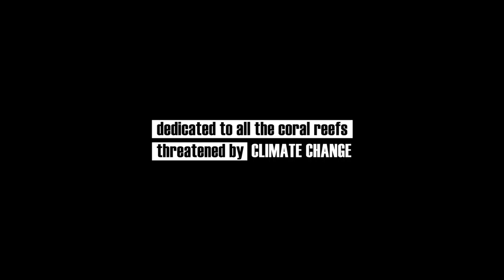WEATHER – a Coral Nightmare (Coral Fluorescence)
“WEATHER – a Coral Nightmare”- is a very special project to us. As this year will be one of the hardest years for coral reefs around the globe, due to climate Change, Global Warming and all the other environmental issues. We want to capture it in all its beauty before it is too late. Of course we hope and do our best to preserve this magnificent ecosystem. So we team up with different organisations, such as and help them out with underwater filmmaking and animations.

2014 we fell in love with “fluo-diving” on Koh Tao in Thailand and ever since it is like a drug to us. As soon as the sun sets we just want to get in the water with blue lights and watch this magnificent fluorescent world. In January 2016 on Curaçao (we now call it Fluraçao) we lit up SnakeBay as if a police car got sunken in it, thanks to the two fantastic Keldan Lights with the Blue Modules. for handing us these fabulous lights for this trip; I have never seen such bright blue lights before.

We shot the film in several night dives in Curaçao/Snake Bay with 2 Keldan Video 8M FLUX and 2 Blue Modules and the Panasonic GH4. Everything was filmed in 4K and downscaled to HD for creative/editing reasons. We used a macro 45mm (no diopter) and a 12-35mm lens with yellow filters (to filter the blue light from the image) and bring the real coral/animal fluorescence to life. The difficulty was the reef nightlife – Plankton! It was insane on every dive! So in between the shots we had to turn down or switch off the lights and still it was everywhere. But once on a “fluo/UV dive”, you just can’t stop until your air runs out…

In January the coral reefs of Curaçao didn’t look like they were suffering too much from climate change (YET!) and we hope they will survive this “storm” and remain beautiful, until we visit them again.
for letting us use this epic music track and of course we will never forget the Flintstone Villa! And a warm thanks for making us feel at home to Evita and Chief

And of course merci to my best buddy and partner in the world Lena.

Filmed & Edited by Vanessa Cara-Kerr